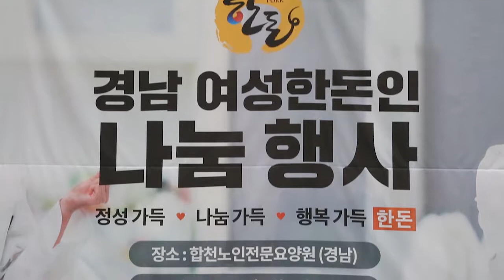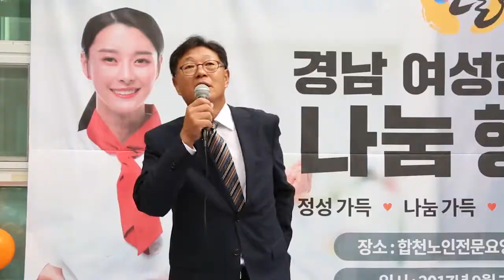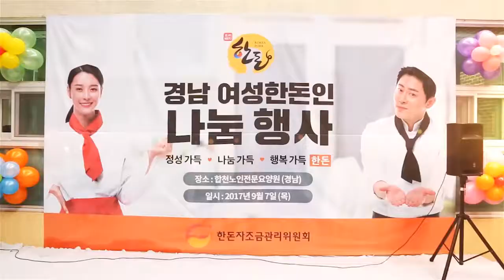[2017 한돈 나눔 쿠킹캠페인] 경남 현장스케치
2017 한돈 나눔 쿠킹캠페인
경남 현장스케치 영상입니다 ^(00)^~